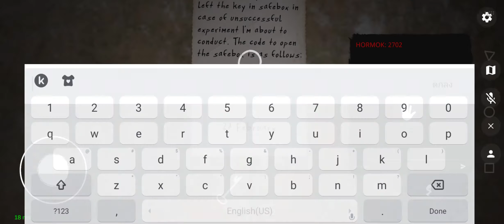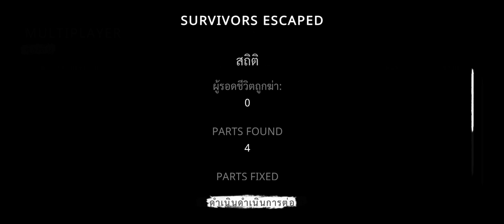The Ghost - Co-op Survival Horror ll SEWERS ทริคหลบหนีแผนที่ท่อระบายน้ำ (ฉบับผู้เล่นใหม่)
ตู้ไฟ 8 กด 125 (ตู้ล่าง)
ตู้ไฟ 9 กด 123 (ตู้บน)

วิธีหมุนสลักประตู
หมุนบน 4 ครั้ง
หมุนกลาง 4 ครั้ง
หมุนล่าง 7 ครั้ง
หมุนบน 3 ครั้ง
หมุนกลาง 3 ครั้ง